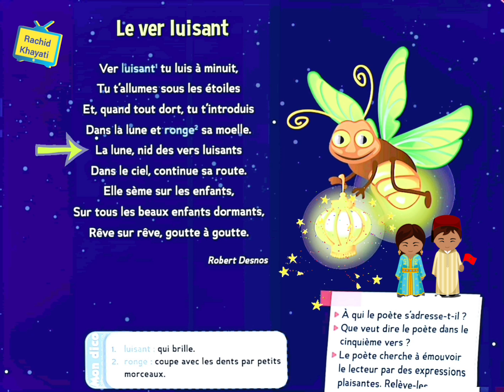Le ver luisant ( page 53 ) / le trésor des mots CM2 ( poésie)